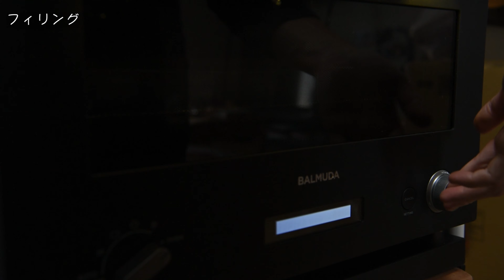✴︎タルトタタン~Tarte Tatin~#89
りんごをギュッと詰め込んだ一品。
バニラやカルヴァドスの香りも相まって
いくらでも食べられそう。

普通にセルクルやデコ缶の方が簡単にできます。

[材料]シリコマート ストーン 8取り SF163 6ヶ分

🐾目次🐾
00:00 オープニング
00:39 フィリング
06:22 パート・サブレ
07:49 シャンティ・フロマージュ
09:15 組み立て
10:00 実食・栄養価

同じルセットで余裕で足ります

■フィリング
りんご 　　　　　　　　　　3ヶ
グラニュー糖　　　　　　  45.0g
無塩バター　　　　　　      30.0g
レモン汁　　　　　　　　    8.0g
バニラビーンズ　　　　       1/3本
カルヴァドス                          15.0g

■追いキャラメル
グラニュー糖　　　　　　 50.0g
無塩バター　　　　　　 　10.0g

■シャンティ・フロマージュ
生クリーム                             85.0g
クリームチーズ　　　　　 30.0g
グラニュー糖                           8.0g
カルヴァドス　　　　　 　  2.0g

[作り方]
■パート・サブレ
・3mm厚に伸ばしφ6.8cmで抜く
・170℃に予熱したオーブンで15分焼成し粗熱をとっておく

■フィリング
・りんごの皮と芯を外し16等分の櫛形切りにする
・グラニュー糖をキャラメリゼしバニラを加え煮る
・しんなりしたらバター、レモン汁、カルヴァドスを加え好みの固さまで煮る
・型にぎゅうぎゅうに押し込み、追いキャラメルを均等に注ぐ
・180℃に予熱したオーブンで60分焼成する
・さらにぎゅうぎゅうに押し込みもう30分ほど焼成する
・8ヶのうち2ヶを残り6ヶに均等に振り分けぎゅうぎゅうに押し込む
・冷凍庫でしっかり冷やし固める
　※デコ缶などで作成する場合は冷蔵庫で大丈夫です

・クリームチーズは常温に戻しておく
・生クリームにグラニュー糖、カルヴァドスを加え6分立てにする
・クリームチーズにシャンティの一部を加えよくなじませる
・残りのシャンティに合わせ9分立てにする

■組み立て
・デムレしシャンティをポシェし、サブレに重ね解凍する